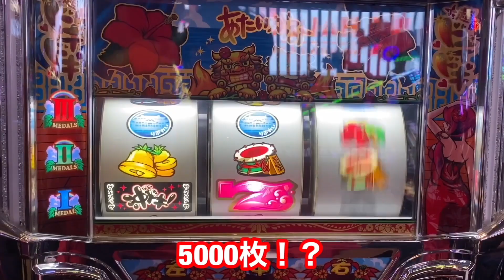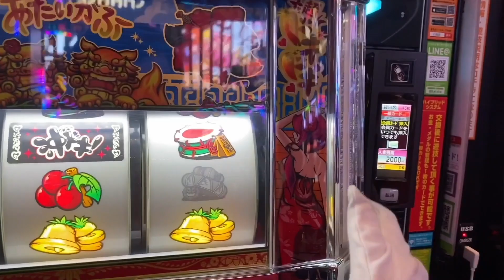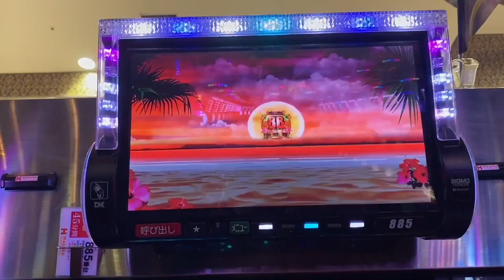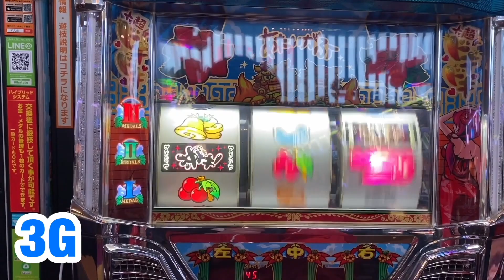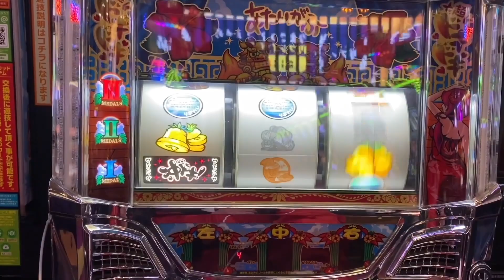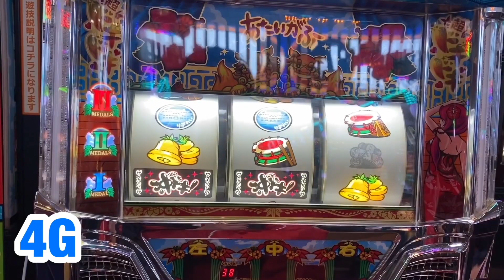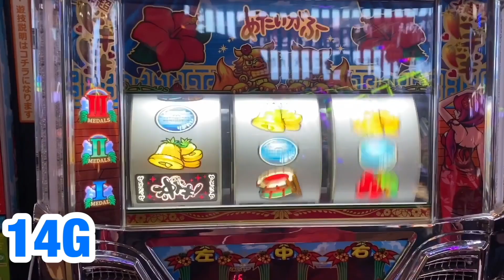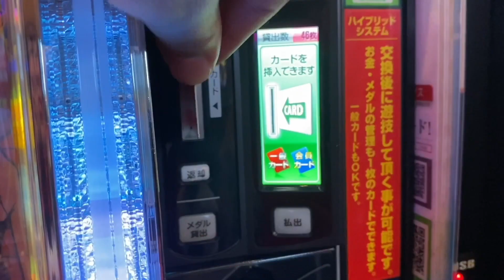[沖ドキ]これまでの負けを取り返すぞぉ！